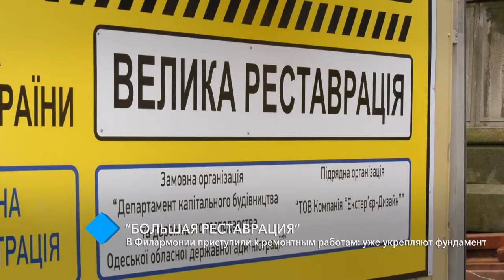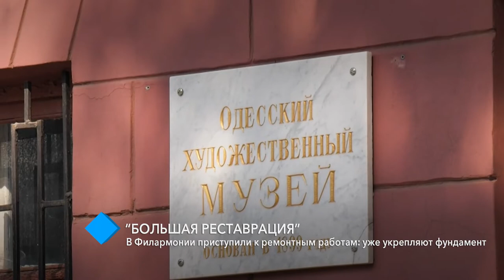“Большая реставрация”: в Филармонии приступили к ремонтным работам – уже укрепляют фундамент